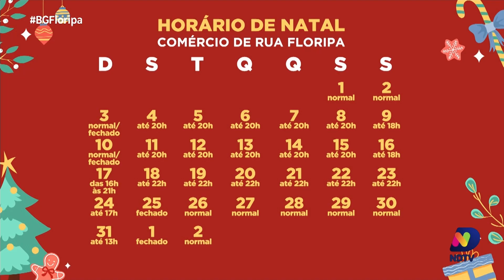Tempo extra para presentes: comércio em Florianópolis estende horário para compras de Natal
A partir desta segunda-feira (04), as compras de Natal ficam ainda mais convenientes em Florianópolis, com o comércio estendendo seu horário de funcionamento. Se você está em busca do presente perfeito, agora terá mais tempo para escolher e garantir a alegria de seus entes queridos.